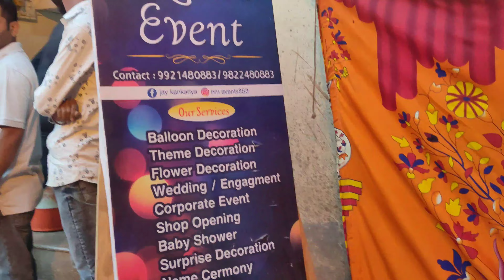once more jungle theme | Bt New design 🎈😍